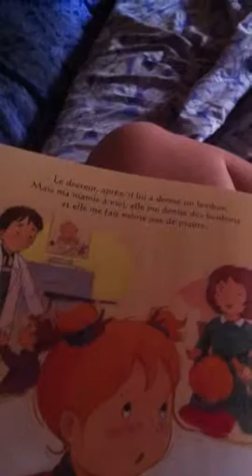Mom reads bedtime story French